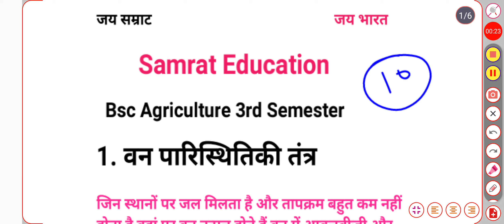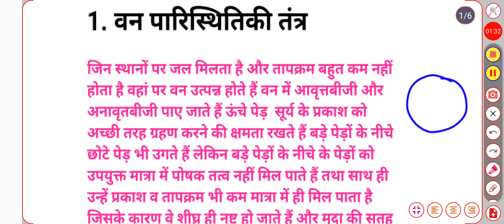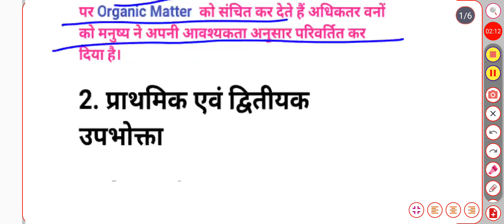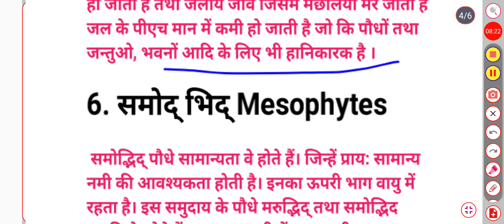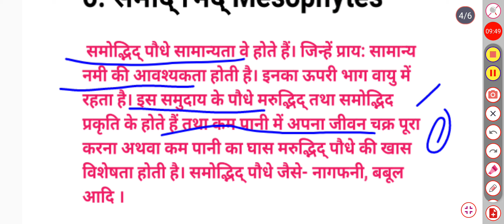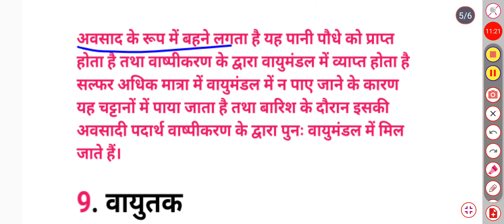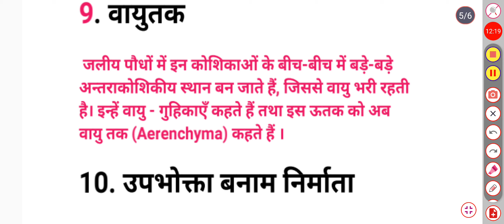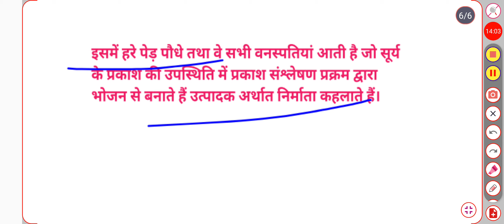Solved Most important question Environmental studies and disaster management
groupको join करिये।

climate change
पर्यावरण अध्ययन एवं आपदा प्रबंधन
disaster management
Environmental studies and disaster management kannur university 4th sem
environmental studies and disaster management bsc agriculture 3rd semester
Environmental studies and disaster management bsc agriculture 3rd semester mcq